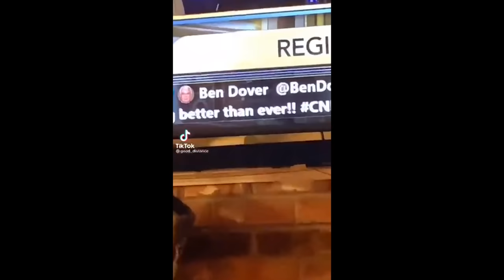'Classy' CNN Has Drunk Ratchet Maskless New Years Coverage That Goes OFF The Rails Live On-Air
CNN New Year's party goes off the rails with Don Lemon and Anderson Cooper.